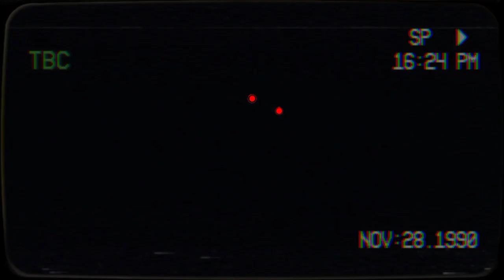FNAF: The Silver Blade teaser trailer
yeah I'm rebooting the fnaf series. mostly cuz I wanna change the story and update the design. Also if you can't tell already this teaser trailer have heavy inspiration to fnaf scary vhs tapes, I tried to make it look like a teaser trailer while still look like a fnaf vhs tape and I think I did a pretty good job. so yeah really looking forward to it and hope y'all would like it.

welp that's all for now bye 👋👋👋